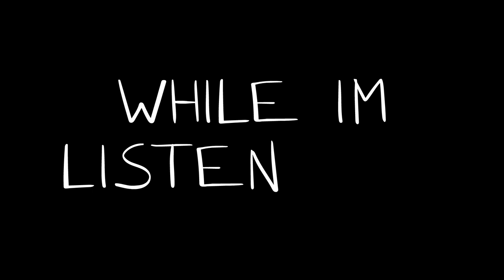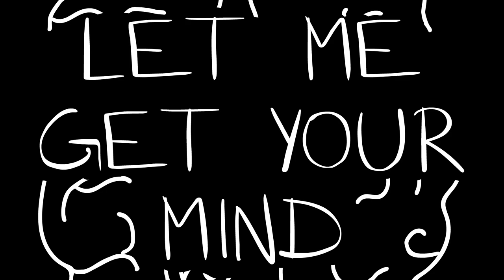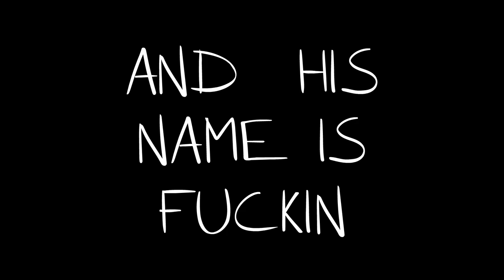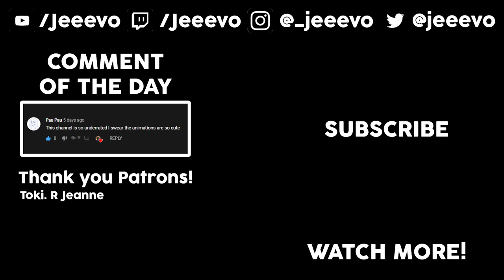Saintlike - Jakey | Lyric Video Animation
↓THE COOL FUN REALLY COOL STUFF↓

Hey guys! I hope you liked this lyric video animation of Nakey Jakey's song Saintlike! It's one of my favourites by him and I've had it on repeat for a while now so I thought I'd animate the lyrics and bring it to life!

Jakey's an amazing artist so go follow him on his channel Nakey Jakey, and go listen to him on Apple Music, Spotify, or whatever you use to stream music!